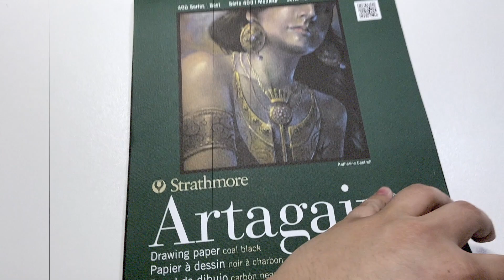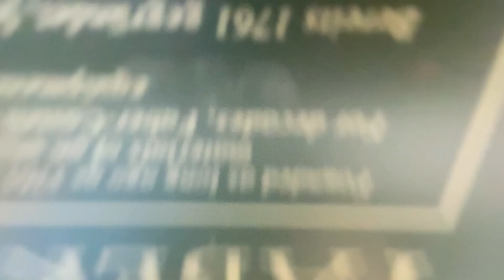Time Lapse Drawings - Pregnancy Biomechanics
This is the time lapse video for the commissioned piece I created entitled "Pregnancy Biomechanics" from my Biomechanics Series. This was a challenging but fun concept to create and I hope that you guys enjoy it as well! Thank you for all of the support on my work so far. I am still new at the YouTube game so if you would like to help support my channel, please like this video and hit that subscribe button so you don't miss out on more of my art! I'm hoping to do tutorials soon so there will be a lot to look forward to on this channel in the future!

Artwork: Patrick Joven
Video Production: Patrick Joven